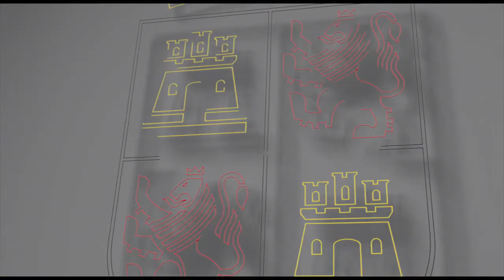Consejo de Gobierno, 18 de julio de 2019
El Consejo de Gobierno ha aprobado:

1. Felicitar la comparecencia voluntaria de todos los miembros de la Junta para que cada consejero explique su área.

2. Se está redactando el primer proyecto de ley de derechos y garantías de las personas al final de la vida.

3. MEDIO AMBIENTE: gestión de los incendios, de la sequía, sobre todo el la provincia de Ávila.
Cumplimiento de las conducciones de las EDAR, para asegurar la depuración de aguas residuales en municipios de menos de 2 000 habitantes.

4. AGRICULTURA: Campaña agracia; convocar al Consejo Agrario y buscar las medidas para aumentar la liquidez de los agricultores.
Situación de la plaga de topillos: no quemar rastrojos y empezar con el volteo de las tierras.

5. ECONOMÍA Y EMPLEO: mostrar la disconformidad con el cambio de criterio del gobierno central sobre el reparto de fondos de políticas de empleo.

6. HACIENDA: se ha informado sobre la prórroga presupuestaria derivada de la situación de bloqueo político en el país.

7. FAMILIA: próximamente se informará del borrador de la ley sobre el Tercer Sector en la que trabaja la Junta de Castilla y León.
Comedores escolares: JCyL tiene una red integral de apoyo a familias vulnerables.

8. NOMBRAMIENTOS.